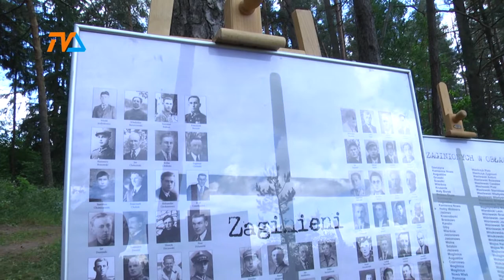Bieg szlakiem łączniczki Anieli Wysockiej |TVSUWAŁKI